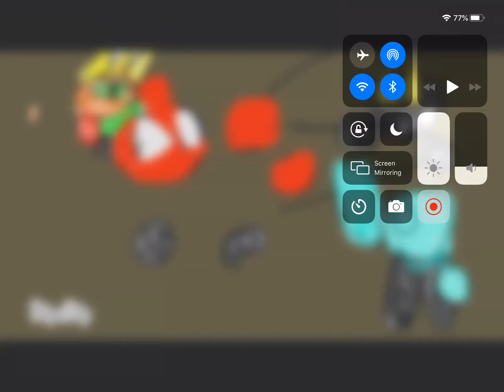the mask First look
Coming in July 4 2021